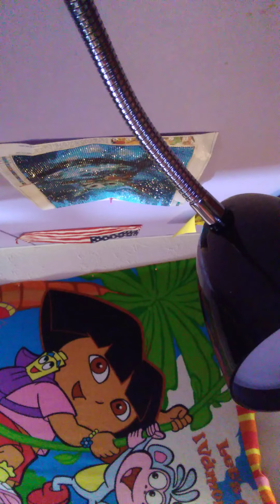Once again a funny video 😅 📸